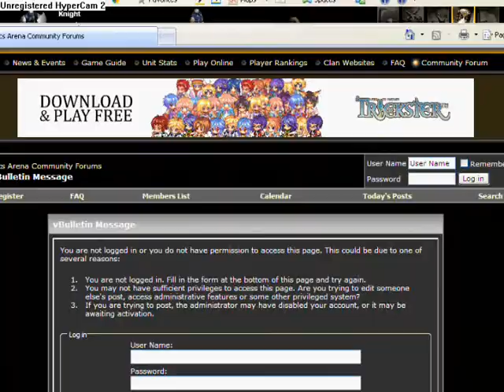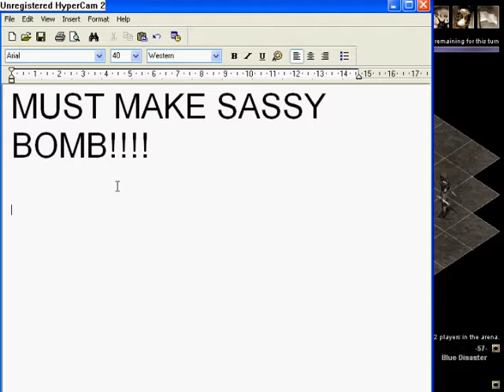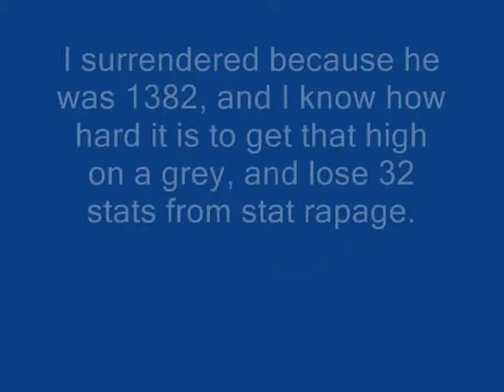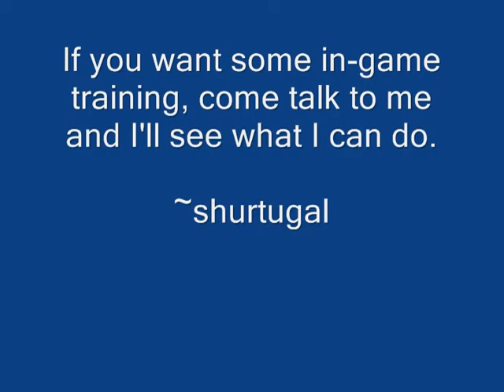Shurtugal vs a 1382 grey (blocktastic)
Me vs a 1382 grey dropless, t'was a good game filled with mistakes and luck